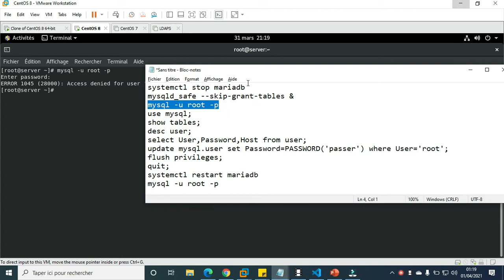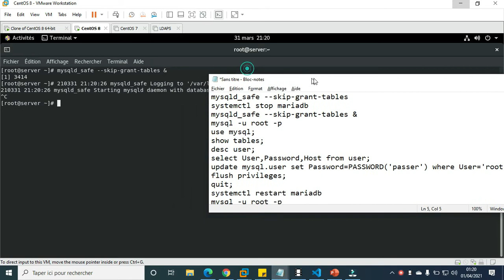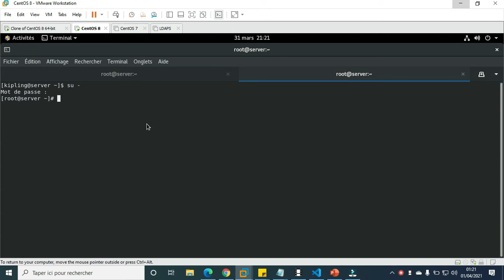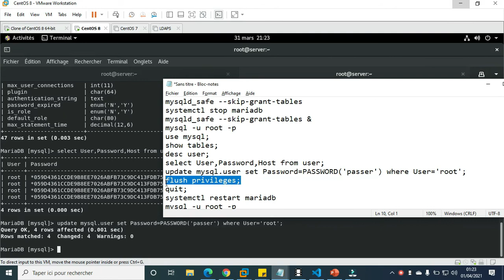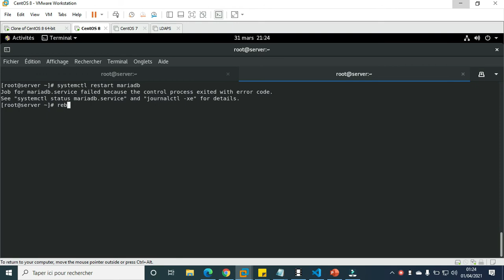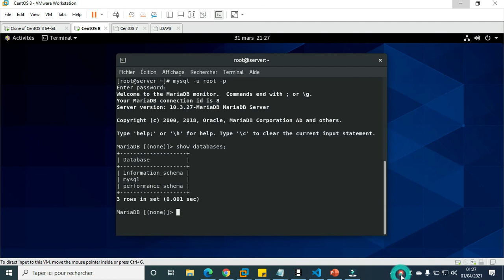ERROR 1045 28000 Access denied for user 'root'@'localhost' using password NO or YES